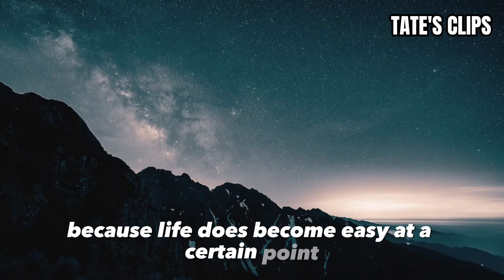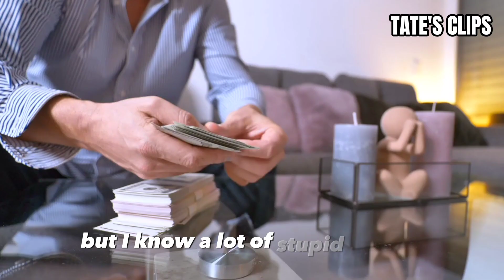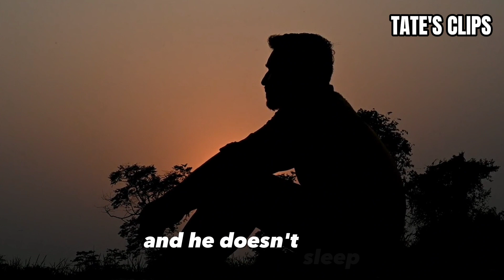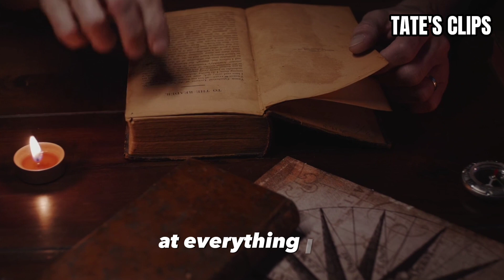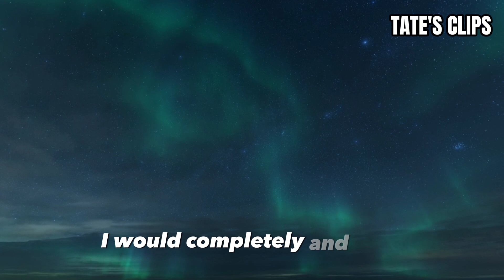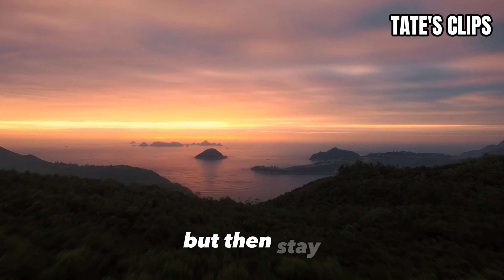ANDREW TATE'S BEST MOTIVATION SPEECH!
If You've Started Feel Losing Your Hope, Motivation, Etc. You Have To Watch This Important Video.

Andrew Tate Is Most Googled Man In The 2022.

He Lives Our Dream Life And Teaching Us Everything He Knows.